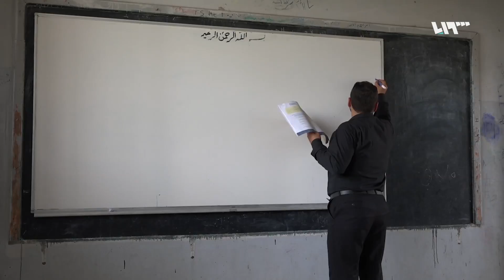الترفيه لترغيب الأطفال بالعلم.. مدارس إدلب تبدأ عامها الدراسي بضم المهجرين